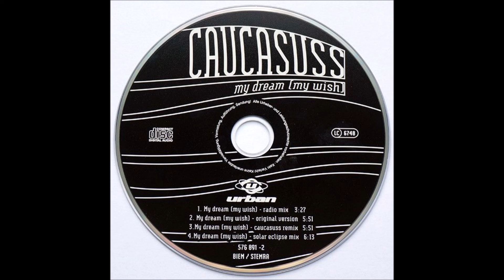Caucasuss - My Dream (My Wish) (Radio Mix)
1996 Classic Trance